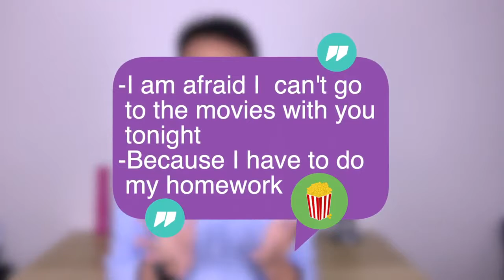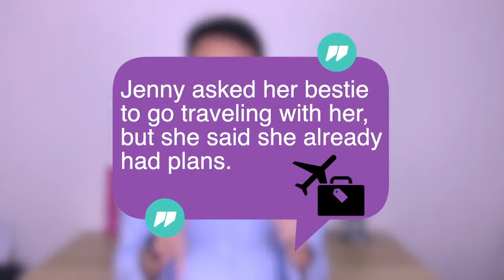拒绝别人你只会说“No, thank you” 吗？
很多人拒绝别人只会说"No, thank you" 本期跟你分享如何委婉拒绝他人的邀约或是要求，丰富你的英文表达哦~